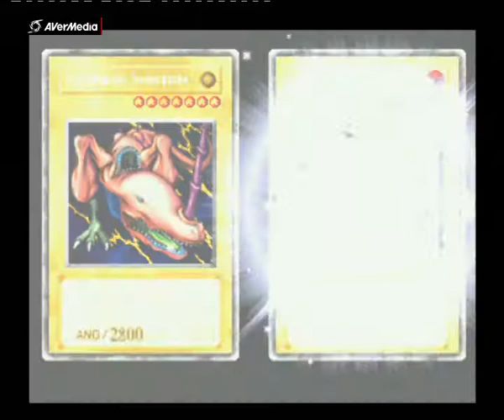Yu-gi-oh Part 39 Duelle Über Duelle